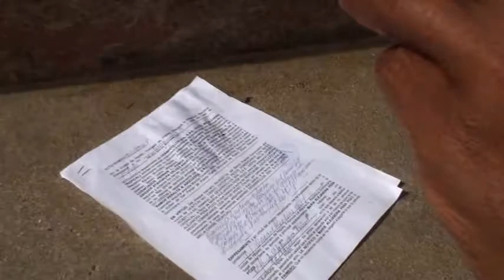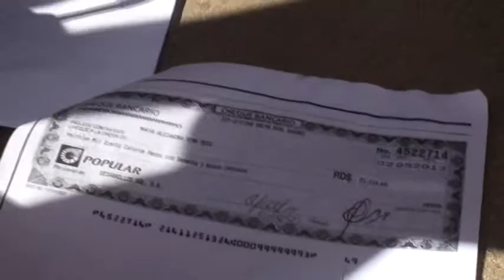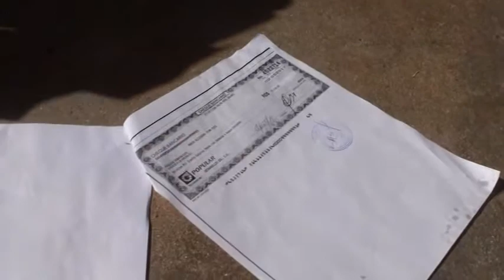LA JOVEN MARIA ALEJANDRA POZO DENUNCIA QUE FUE GOLPEADA FUERTEMENTE POR DOS SEGURIDAD EN UN HOTEL DE